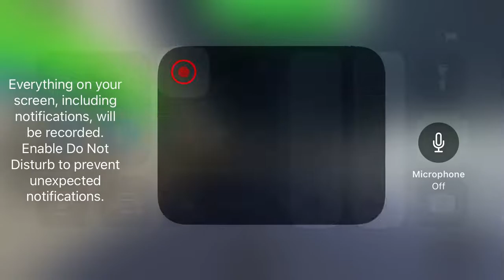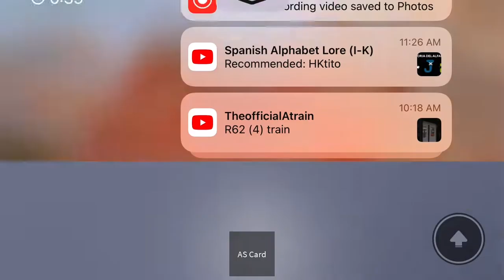Sid the ￼ Funny train￼s ￼